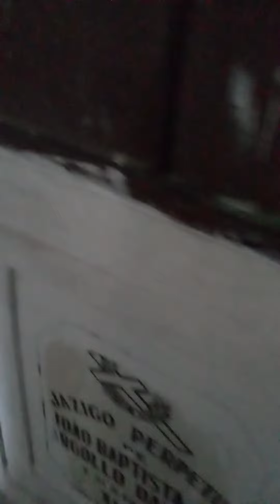Mistério? cultura turismo história